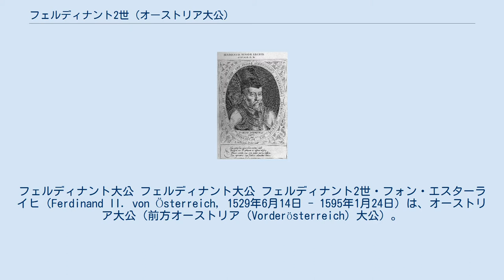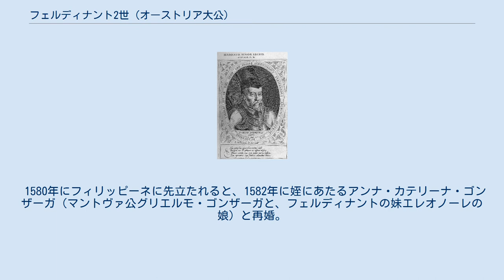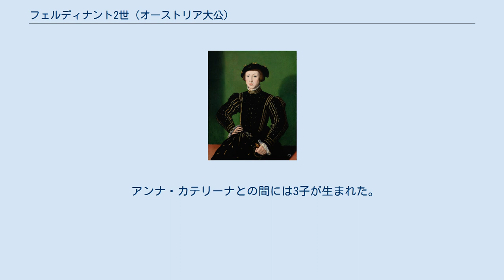フェルディナント2世 (オーストリア大公)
フェルディナント大公 フェルディナント大公 フェルディナント2世・フォン・エスターライヒ（Ferdinand II. von Österreich, 1529年6月14日 - 1595年1月24日）は、オーストリア大公（前方オーストリア（Vorderösterreich）大公）。
神聖ローマ皇帝フェルディナント1世と皇后アンナ・ヤギエロの次男（第3子）として、リンツで生まれた。
皇帝マクシミリアン2世の弟である。
 1547年から父に命じられボヘミアの統治者になり、1556年のハンガリーにおける対オスマン帝国戦を指揮した。
 1557年、フェルディナントは秘密裡にアウクスブルクの豪商ヴェルザー家出身のフィリッピーネ・ヴェルザーと結婚した。
この際、ヴェルザー家は男爵位を賜り貴族に列せられたが、皇族と結婚できるほど身分は高くなく、貴賎結婚であったため、フェルディナント1世以外には結婚を伏せることでようやく許されたものだった。
フィリッピーネとの間に生まれた子供たちは“フォン・エスターライヒ”と名乗ることは許されたものの、帝位継承権は認められず、男子についてのみブルガウ辺境伯の称号を授けられた。
 1564年のフェルディナント1世の死後、父の望み通りチロルの統治者となった。
しかし、兄マクシミリアンの要請もあり、1567年までプラハでボヘミア総督を務めた。
 1580年にフィリッピーネに先立たれると、1582年に姪にあたるアンナ・カテリーナ・ゴンザーガ（マントヴァ公グリエルモ・ゴンザーガと、フェルディナントの妹エレオノーレの娘）と再婚。
アンナ・カテリーナとの間には男子が生まれなかったため、チロルはフェルディナントの死後に甥である神聖ローマ皇帝Matthiasに継承された。
アンナ・カテリーナの生んだ娘アンナが皇帝マティアスの皇后となると、チロルはマティアスに継承された。
 フィリッピーネとの間には4子が生まれた。
 アンナ・カテリーナとの間には3子が生まれた。
 他に2人の庶子がいた。